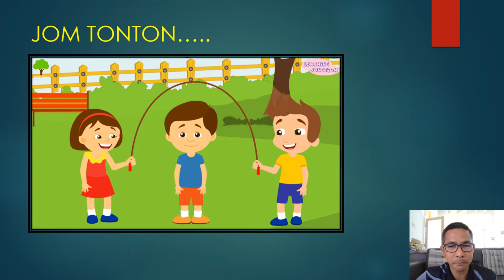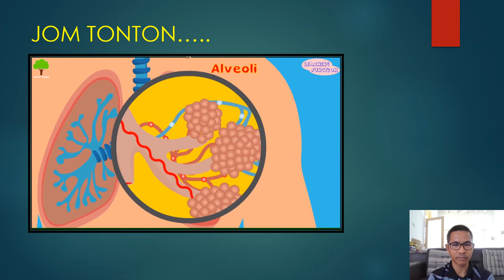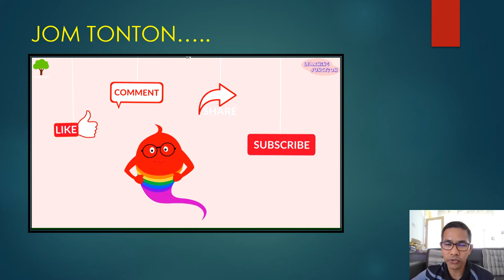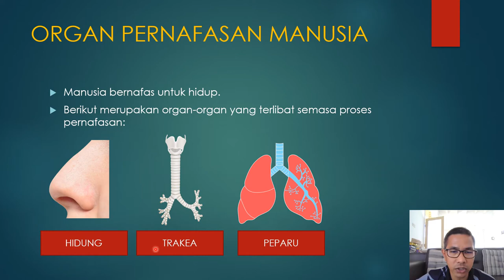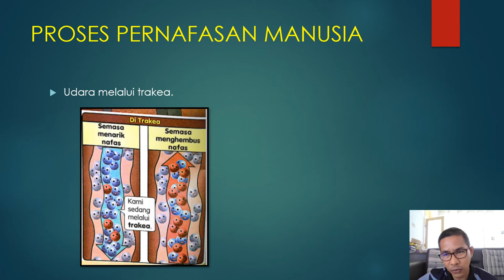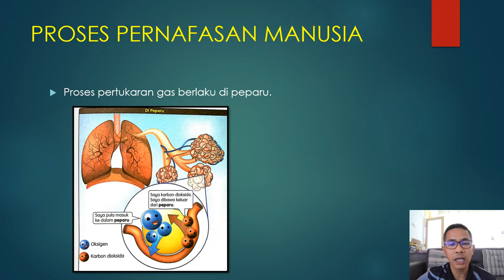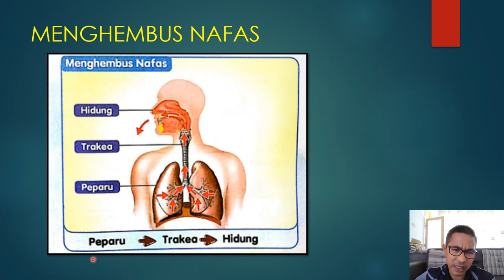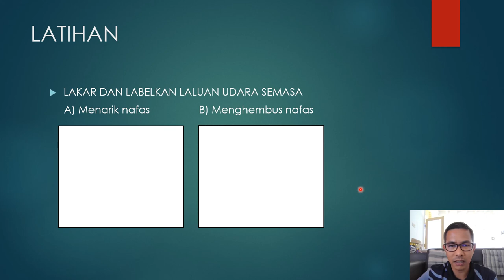Pokcik Sam Ajar Sains Proses Pernafasan Manusia